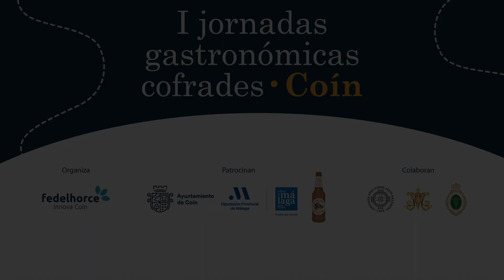Mini Bar los abuelos | Jornadas Gastronómicas Cofrades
Mini Bar Los Abuelos nos presenta su propuesta para la Ruta Gastronómica Cofrade de Coín.

Disfruta de las Jornadas los días 5,6 y 7 de abril en Coín.